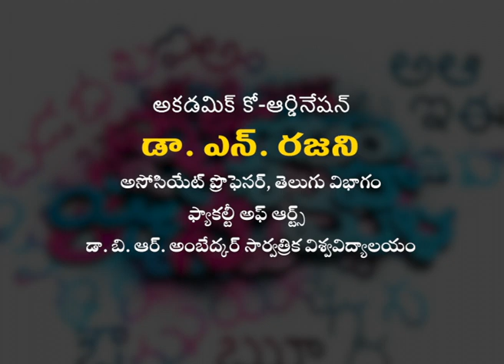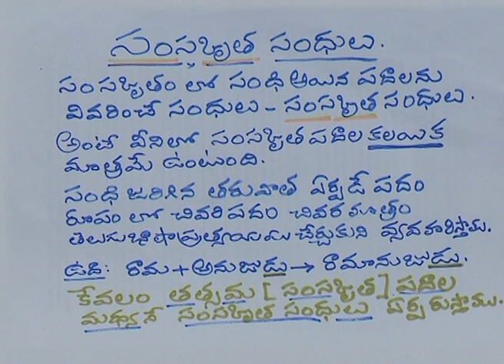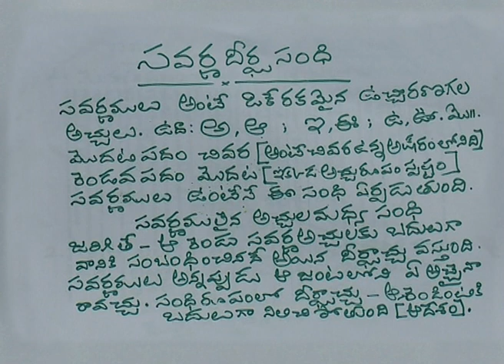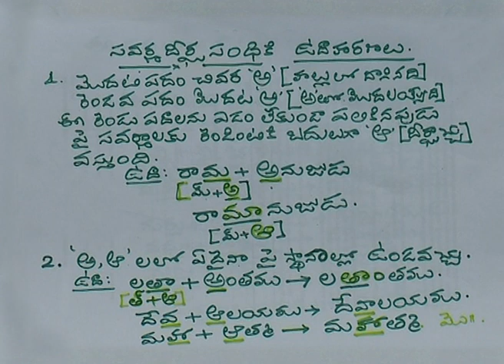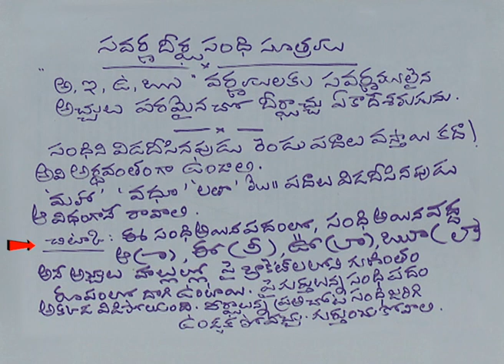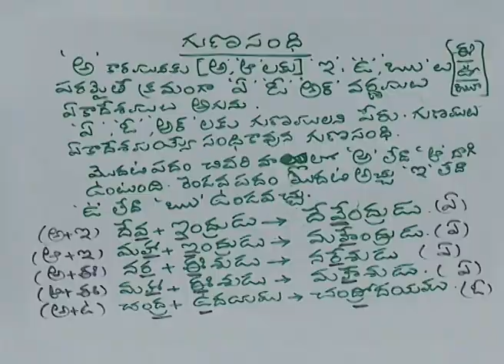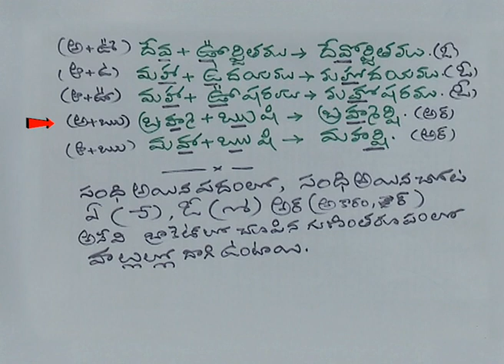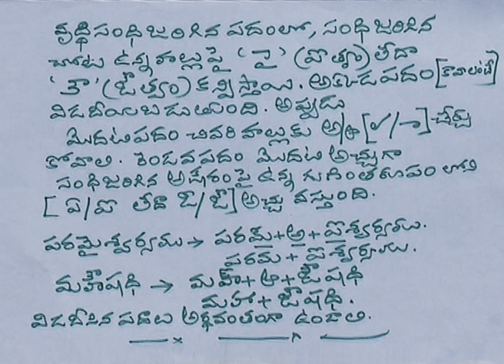BRAOU B.A 1st Year 2nd Sem Telugu : SANDI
Year-
Semester-
Subject-
Title-
Expert-
Course Code-
Block No-
Course Name-
Unit No-
Unit Name-